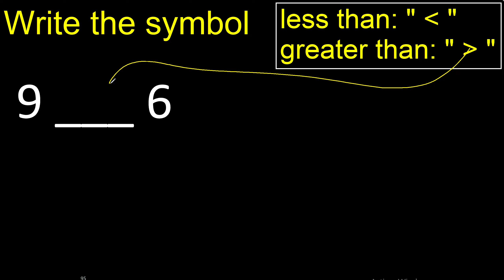9 is less than or greater than 6 . Greater than less than symbol